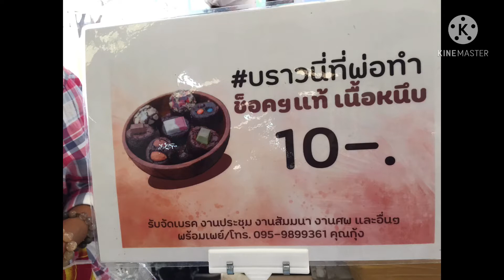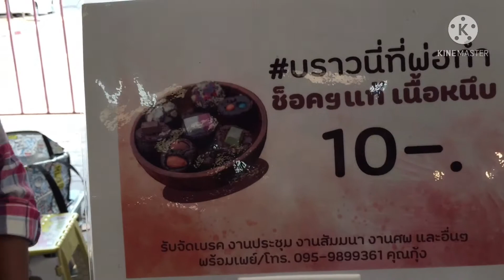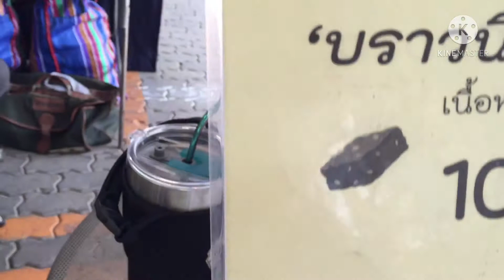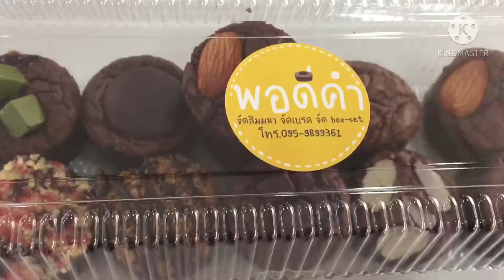Tasty Brownies Each 0.33USD|Fudgy Brownies|The Best Brownies|Thailand Heavens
Tasty Brownies#The Perfect Brownies#Favorite Brownies#Brownies Delicious

Location: Thailand

Thank you to visit us